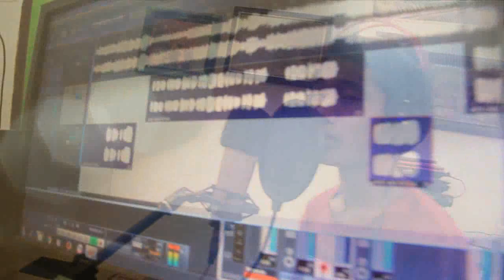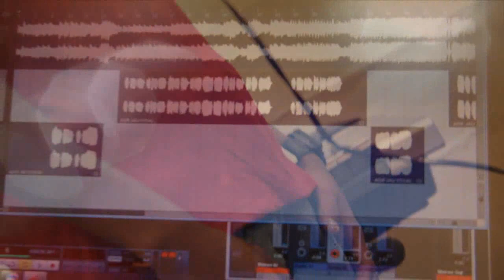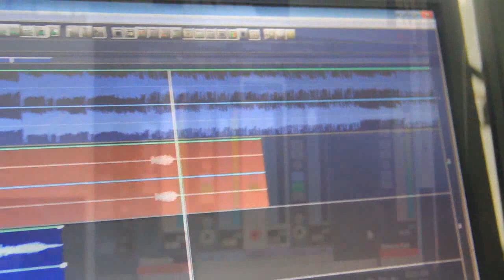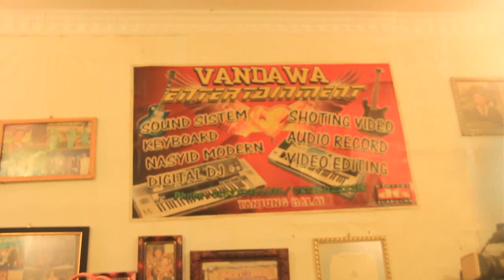COVER SONG akhir sebuah cerita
BY VANDAWA STUDIO